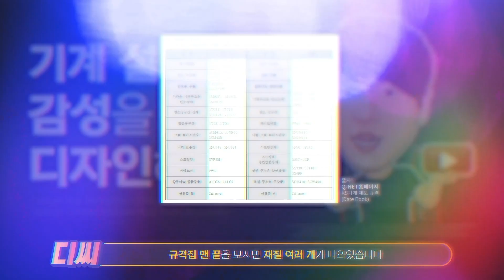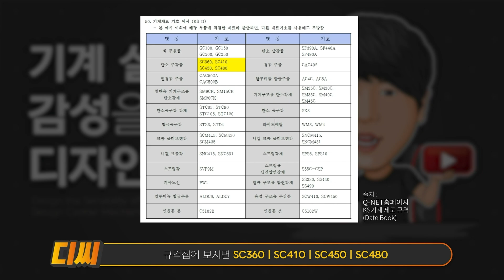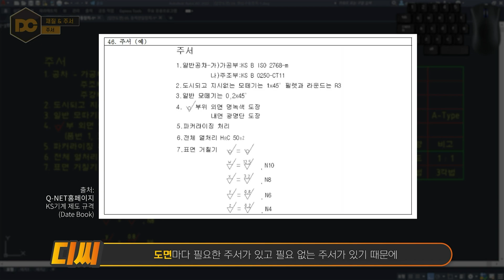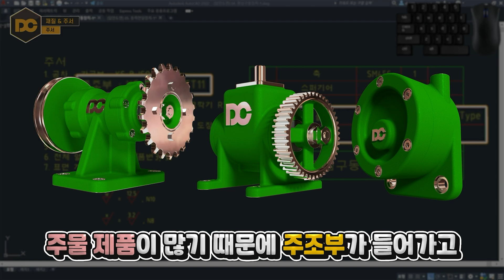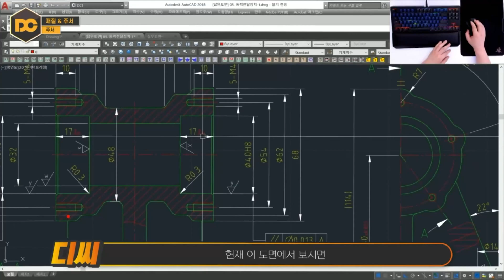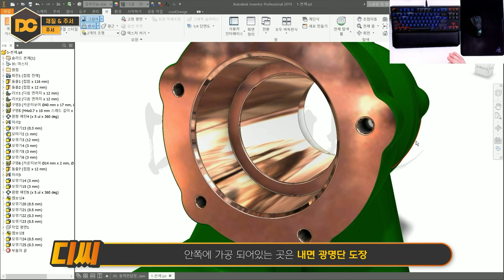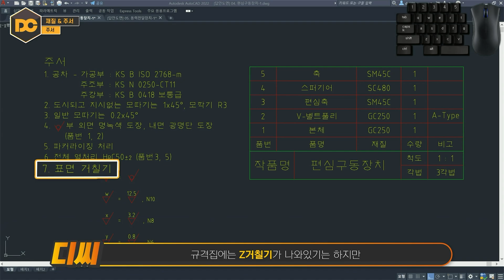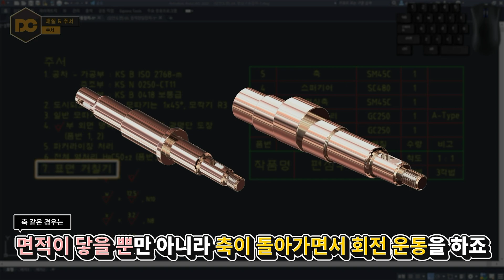일반기계기사 실기 『주서&재질』 3개만 외우면 끝! (전산응용기계제도기능사/기계설계산업기사)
안녕하세요 『기계설계의 감성을 디자인』하는 자격증의 모든 것 DC입니다.
주서&재질 같은 경우는 공단 KS 규격 PDF 파일에 포함되어 있기 때문에 따로 외우거나 하실 필요는 없습니다.

다만 공단 규격 집에 나와있는 재질 중에 적절한 재질을 적용해 주시면 되는데 보통 시험에서는 "GC250/SM45C/SC480" 3개 정도면 외우셔도 충분합니다!

🧭 CHAPTER 🧭
00:00 인트로
00:20 재질
03:17 주서(가공부)
04:12 주서(주조부)
04:42 주서(주강부)
04:58 주서(모따기/모깍기)
05:30 주서(일반 모따기)
06:41 주서(명녹색/광명단)도장
07:27 품번 작성요령
07:43 파커라이징 처리
08:07 전체 열처리
08:33 표면 거칠기
09:44 강의 마무리